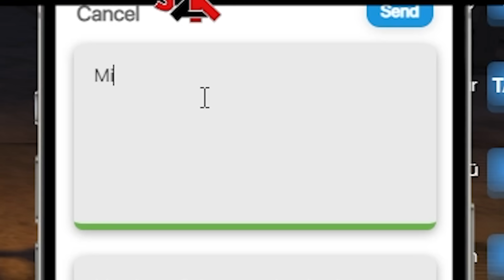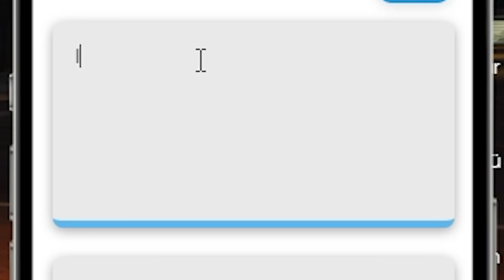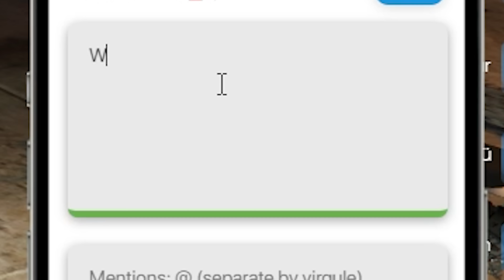BLOOD IST IN SEINE EIGENE SCHWESTER VERLIEBT IN GTA 5 RP!